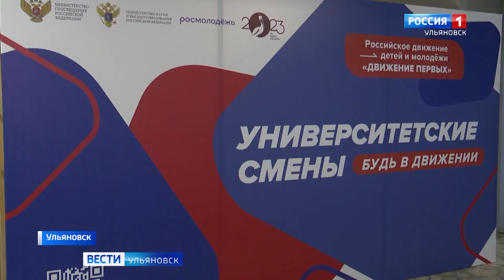Университетская смена в Ульяновском педуниверситете для школьников из Запорожья - завершилась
Десять дней насыщенной программы позади, но самые светлые эмоции останутся с ними надолго. На заключительном концерте ребят побывала и наша съемочная группа.